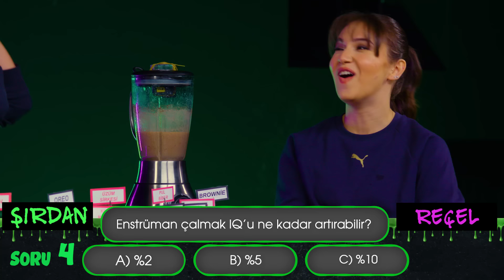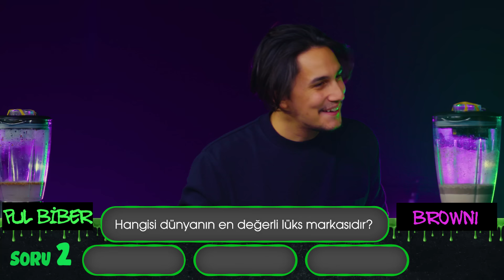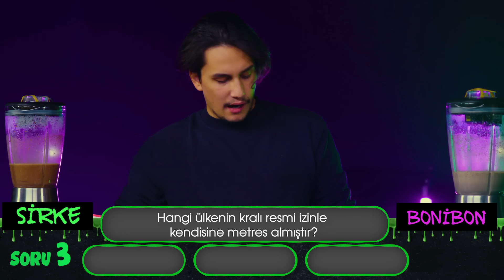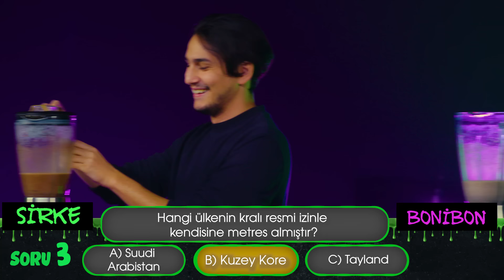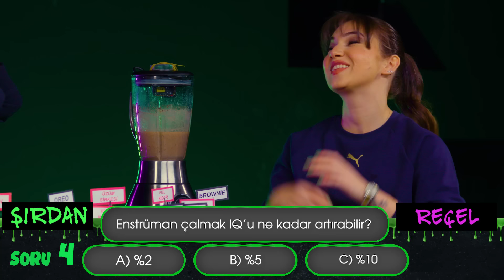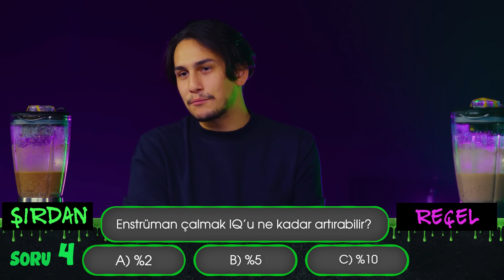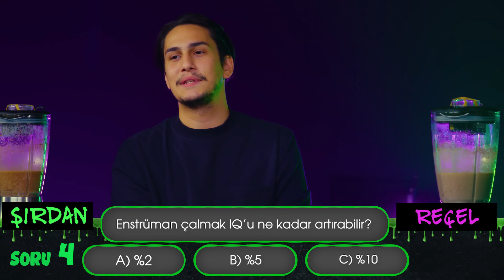Ece Mumay | Peri Gibi Kıza Galaksinin En Garip Karışımını İçirdik | Sina Özer ile Bilender #52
Sina Özer ile Bilender 'in yeni bölüm konuğu 10 parmağında 10 marifet Ece Mumay oldu. Yine garip karışımlı bir o kadar eğlenceli bir bölüm sizleri bekliyor. Peri Gibi Kıza Galaksinin En Garip Karışımını İçirdik!